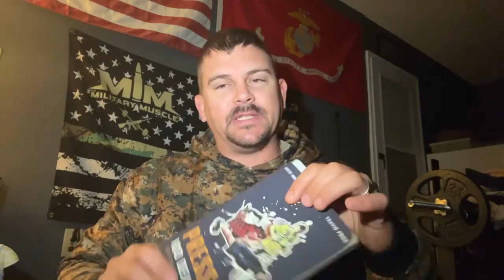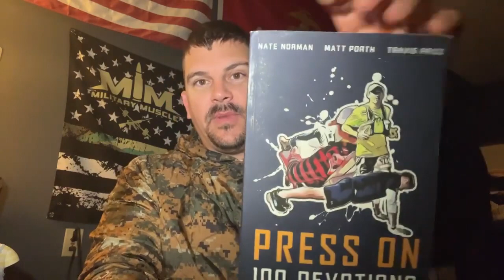“Self Righteous” | Ep. 120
In Episode 120 of the 3 Pillars Podcast I will discuss what it means to be self-righteous and how that affects your relationship with God and others. This episode will be utilizing a devotional ￼by Travis Price from his book, “Press On”

God bless each and every one of you.

In our imperfection, Christ's love for us remains unwavering. Though we may fall short of His glory, He sacrificed Himself for us.

I appreciate all the valuable comments, topic suggestions, and shares!

Find the "3 Pillars Podcast" on all major platforms for your convenience.

Don't forget to check out the 3 Pillars Podcast on Goodpods and share your thoughts by leaving a rating and review

Pick up a copy of "Press On"

Join the conversation

Don't miss out on this thought provoking episode that will inspire and empower you!